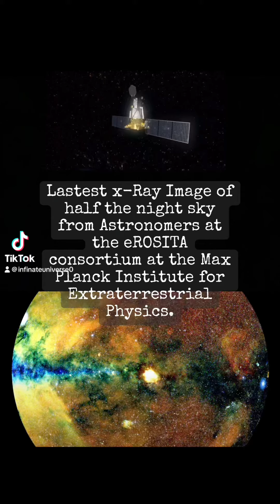X-Ray Vision Night Sky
There’s an old trope in science fiction about someone suddenly getting X-ray vision and looking through solid objects. It turns out to be a physical impossibility with our Mark I eyeballs. However, astronomers have found a way around that challenge that lets us study the Universe with X-ray vision.

It’s called x-ray astronomy and it’s been around for 60 years. It reveals some of the most energetic and violent events and objects in the cosmos. Those include things like bright quasars, supernova explosions, streams of hot gas between galaxies, and hot, young stars.

Recently, astronomers in the eROSITA consortium at the Max Planck Institute for Extraterrestrial Physics announced the latest trove of X-ray data from the eROSITA survey. It covers half the X-ray sky and reveals information about 900,000 distinct X-ray sources. That’s more than all the ones ever detected in X-ray astronomy’s decades of history, including discoveries made with Chandra and other orbiting observatories.